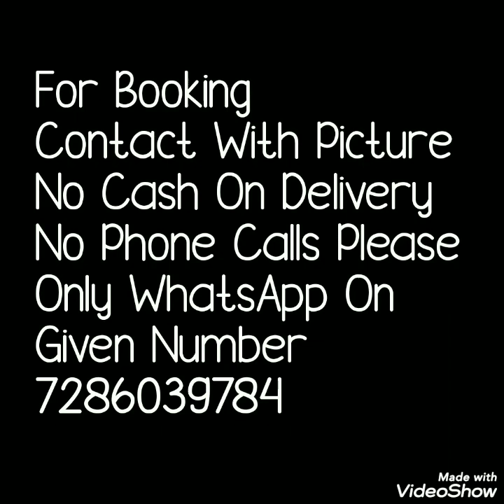Kota Saree With Peacock Embroidery || एम्ब्रोइडरी कोटा साड़ी || Bella Fashion World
Hello all...
Today's collection is kota cotton embroidery sarees. Beautiful peacock design embroidery with contrast color. Watch this video until the end.

1 . watsup for order: 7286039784
 2. no negotiations please
 4.Sorry, cash on delivery service is not available
 5.payment can send through RTGS,,google pay or paytm,account transfer.
 6.Dispatch will be with in 2 3 day after payment
 7.After dispatching we will send you courier number through watsup
 8.Depends on distance item will receive.normally 7 to 10 working days
 9.Take video at the time of parcel open
10.if you find any damages you can returned to same address
11.we supply all over  india,and overseases also.